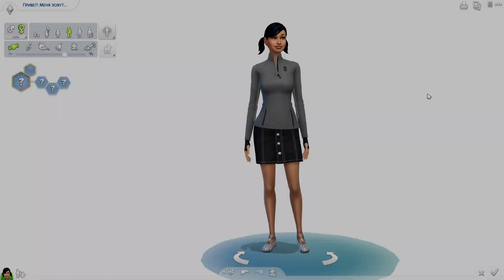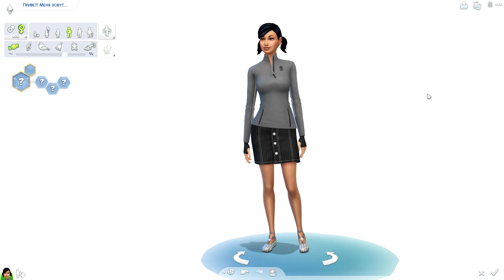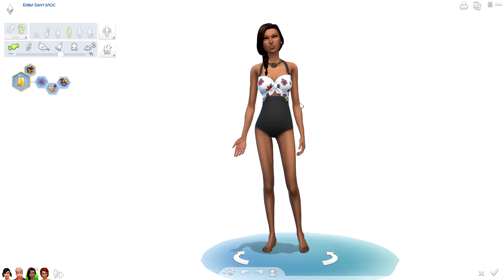ПОХУДЕЛА ВО ВРЕМЯ БЕРЕМЕННОСТИ В THE SIMS 4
▼▼▼▼ Нажми "ЕЩЕ" чтобы увидеть все ссылки▼▼▼▼